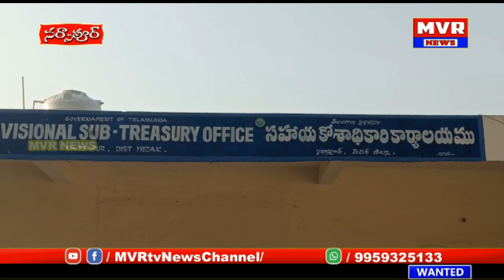నర్సాపూర్ ఎస్ టీఓకార్యాలయంలోఏసీబీదాడులు4వేలులంచం తీసుకుంటూరెడ్ హ్యాండెడ్గాపట్టుబడ్డసీనియర్అకౌంట్ మమత